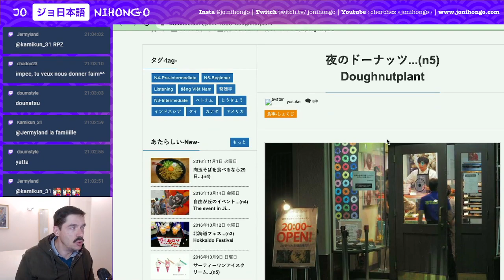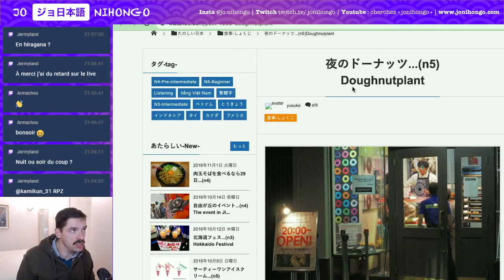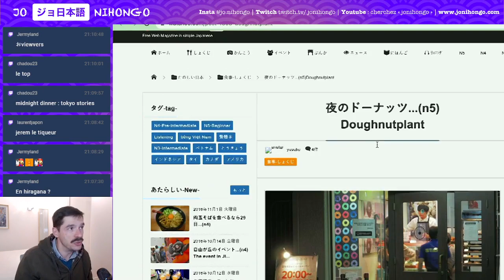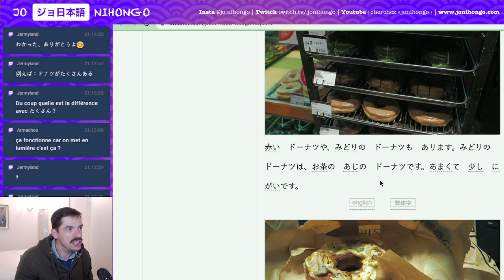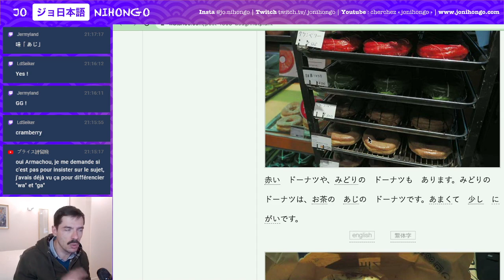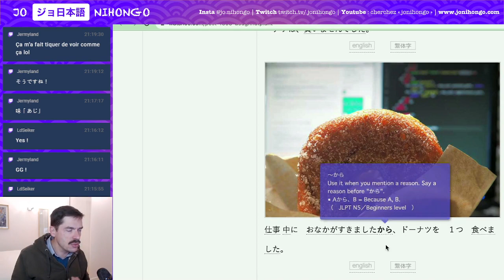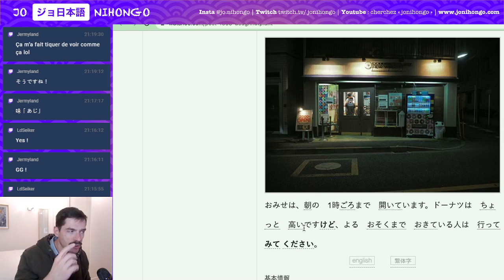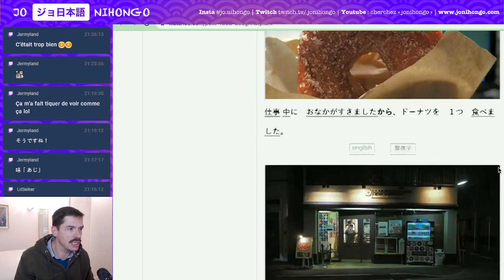JLPT N5 | Miam les Donuts ! Lecture et cours de japonais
On lit des contenus en ligne sur WatanoC  ! Rediffusion de mes lives sur twitch. Aujourd'hui, on lit un texte JLPT N5 où on parle de délicieux donuts.

NB: je ne suis pas partenaire de WatanoC